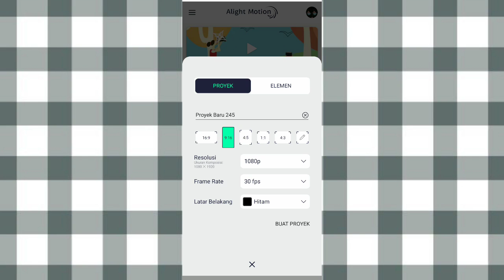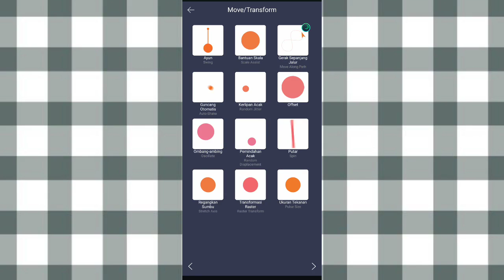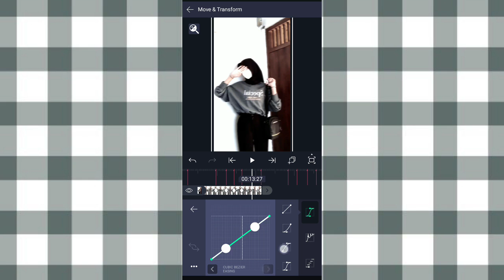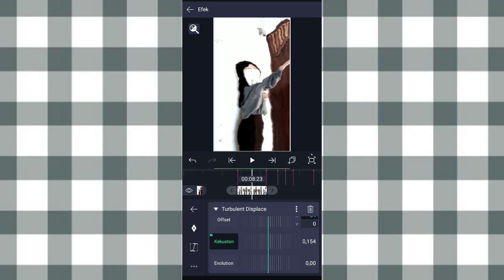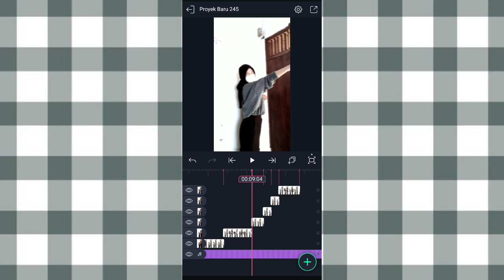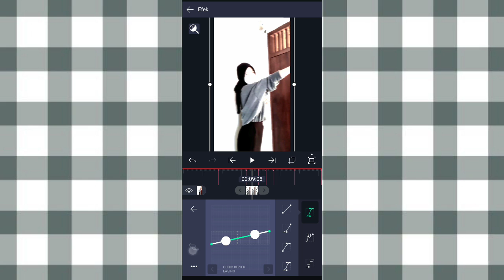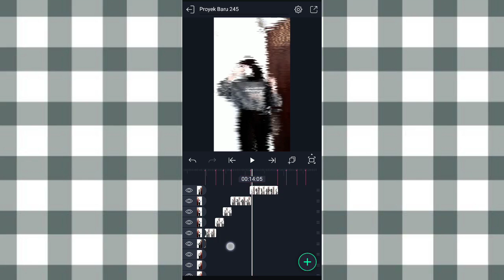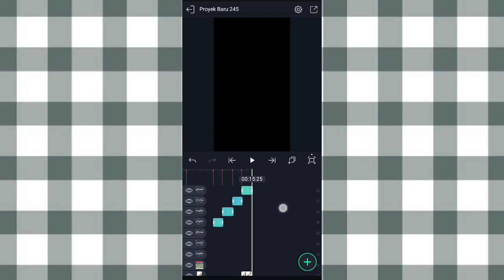Tutorial Jedag Jedug Alight Motion || Dj Pok Ame Ame Belalang Kupu Kupu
Hai guys🐻
➮tutorial jedag jedug serem dj pok ame ame belalang kupu-kupu di alight motion yg lagi viral

disarankan waktu nonton :
- kualitas bagus
- simak baik²

✰Beat✰
00:08:12
00:09:04
00:09:13
00:09:19
00:09:25
00:10:11
00:11:02
00:11:10
00:11:16
00:11:22
00:12:07
00:12:29
00:13:07
00:13:13
00:13:19
00:14:04
00:14:25
00:15:02
00:15:10
00:15:17

Alight motion versi 4.0.4 (ori dari play store) gapunya link Am mod